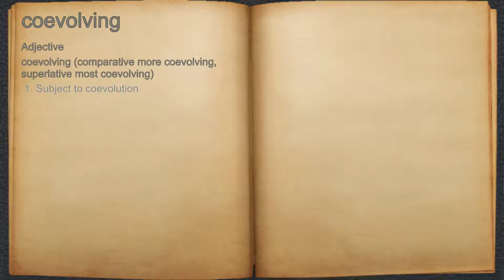What does coevolving mean?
A spoken definition of coevolving.

Intro Sound:
Typewriter - Tamskp